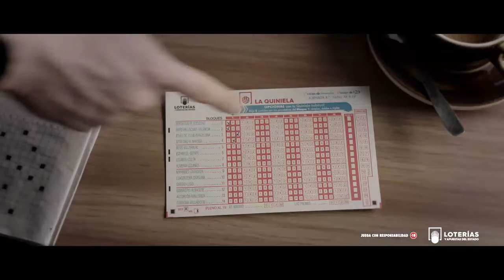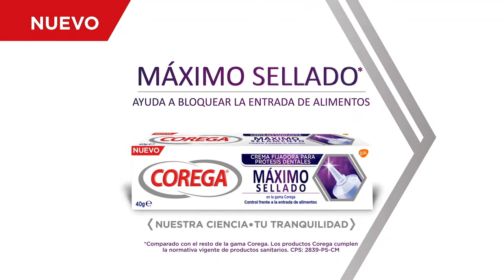El debate de "ÚLTIMA RONDA"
Hoy debatimos sobre NUTRICIÓN, FALLAS 2020 y la sentencia del "PROCÉS"